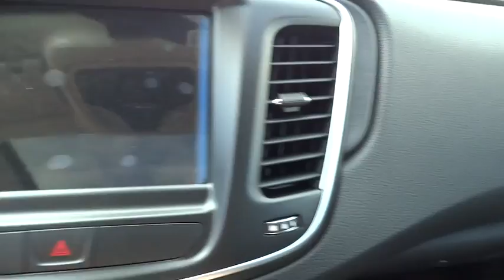2016 Chrysler 200 Bourbonnais, Kankakee, Chicago, Joliet, Orland Park, IL 6097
2016 Chrysler 200

Taylor CDJR
1497 Illinois 50

This is the All-New Chrysler 200. Our next-generation midsize sedan is designed, engineered and built to compete with the very best vehicles in the industry.Taylor Chrysler Jeep Dodge & Ram is across IL Route 50 from the Mall in Bourbonnais, IL. With a full selection of New, Certified, and Pre-Owned vehicles; we have been serving the needs of Kankakee County and Beyond for more than 20-years. Our professional Internet team offers you a no-pressure environment and operates with the quality that you expect from Taylor. You will find Discounted Prices & Excellent Deals on all makes and models. Located at 1497 N State Rt 50 in Bourbonnais Illinois. Come see why our customers have rated us the #1 Dealer in Illinois for 3 consecutive years by dealerrater.com!
Integrated Voice Command w/Bluetooth,Premium cloth bucket seats,4-Wheel Disc Brakes w/4-Wheel ABS  Front Vented Discs  Brake Assist and Electric Parking Brake,ParkView Rear Camera,Tire Specific Low Tire Pressure Warning